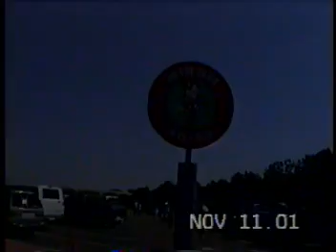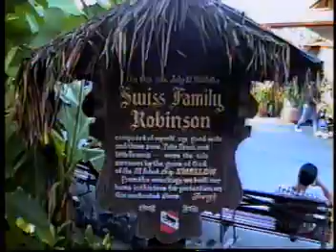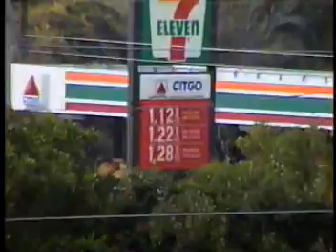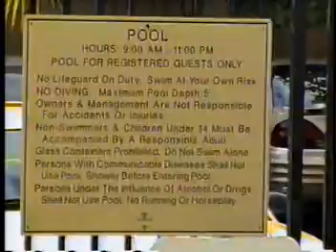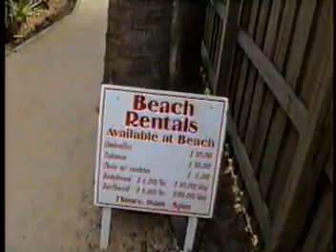Disney2001P&K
Paul & Kristy Orlando Disney 2001